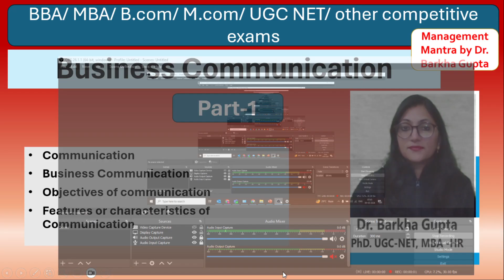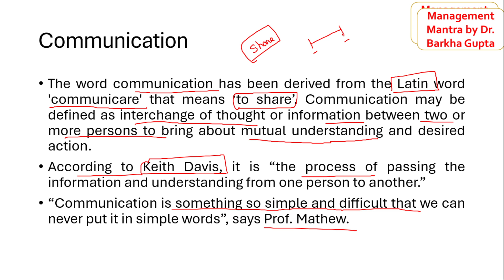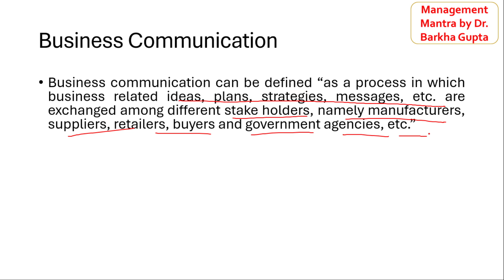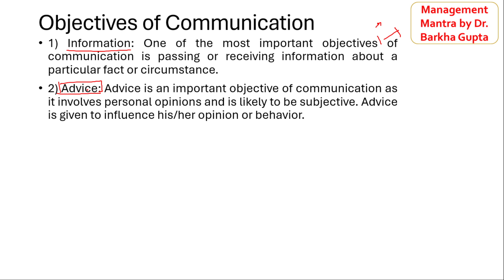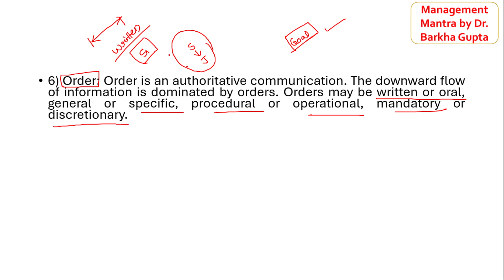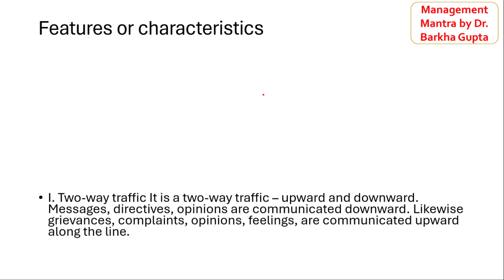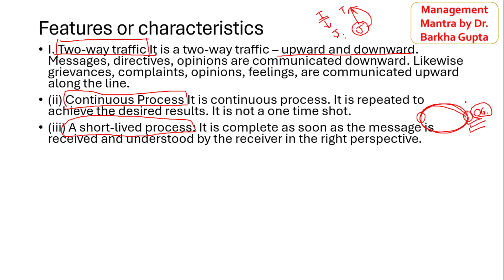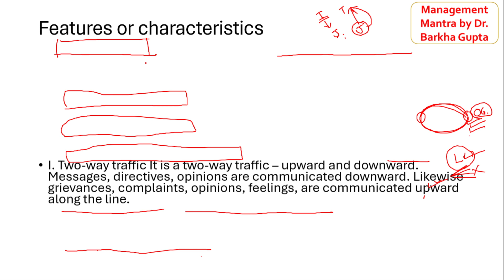1/ Business Communication/ Objectives/ Features/ characteristics/ BBA/ MBA/ B.com/ Dr. Barkha Gupta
/ Business Communication/ Objectives/ Features/ characteristics/ BBA/ MBA/ B.com/ Dr. Barkha Gupta

NTA UGC NET code -17 management
Dr. Barkha Gupta Management Mantra:

Unit 10 ED

Unit 1 management

Unit 2 Organization behaviour

Unit 3 Strategic HRM

Unit 9 IT

Unit 6 strategic Management

Unit 6 marketing management

Unit 7 consumer behaviour

for NTA UGC NET code 55
Compensation mgt